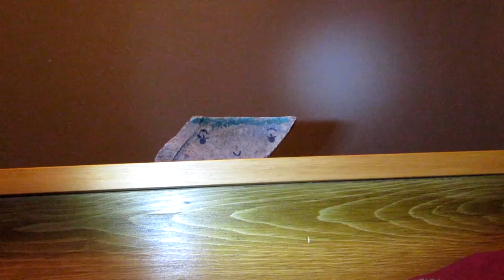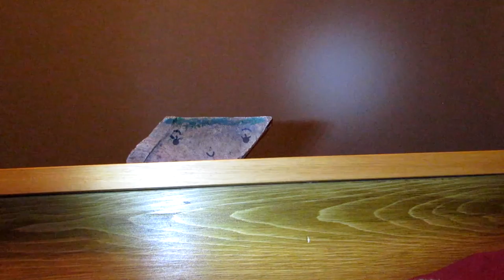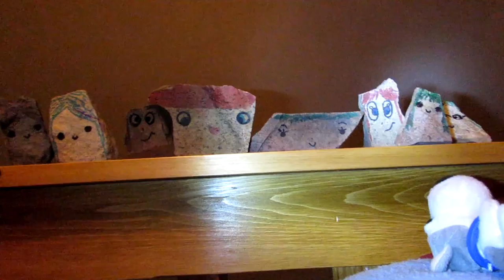How to Fall Off a Cliff { 6 }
Hey Everyone! 'Sup Guys! Today we are bringing you a SUPER special week!!! It's RANDOM WEEK!!! And today we are going to fall off a cliff in different emotions... YAY!!! Fun! We're also going to put on a mini-debate for you, so we really hope you enjoy this episode and this week, it will be a lot of fun so make sure to like, subscribe, tell your friends, and most importantly, ENJOY!!!

~ DragonSlayer and Phoenix